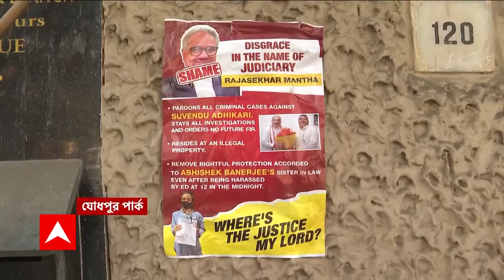Rajsekhar Mantha:বিচারপতি রাজশেখর মান্থার বাড়ির আশেপাশে পোস্টার, পিছনে কারা?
বিচারপতি রাজশেখর মান্থার যোধপুর পার্কের বাড়ির আশেপাশে পোস্টার। পোস্টারে বিভিন্ন অভিযোগ। তদন্তে লেক থানার পুলিশ।